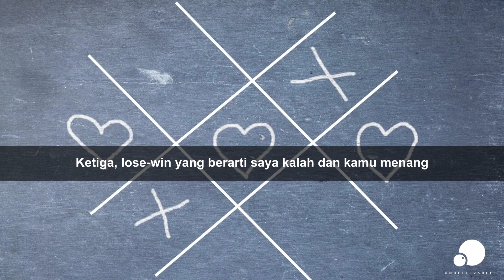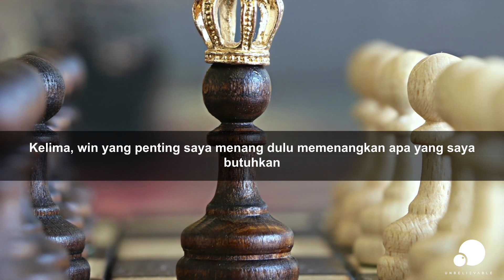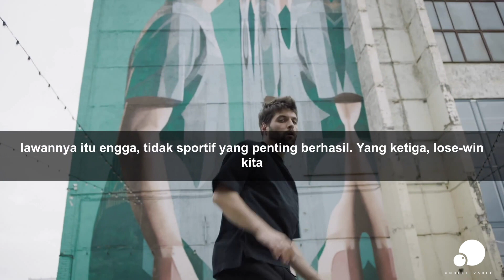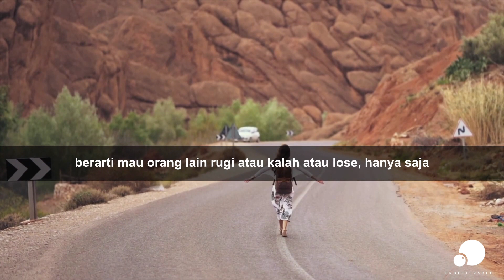Win-Win Solution | Habit 4 | 7 Habits of Highly Effective People (Indonesia)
Apakah kalian sudah WIN/WIN?
Sesuai dengan habit 4 dari buku ini, terdapat beberapa macam kemenangan antar manusia 🤔🤔
Kalian jangan mau mengalah ya! Jangan juga mau enak sendiri! Karena kita sama" manusia jadi bersimbiosis mutualisme lah kalo bahasa IPA nya mah hehe 😊